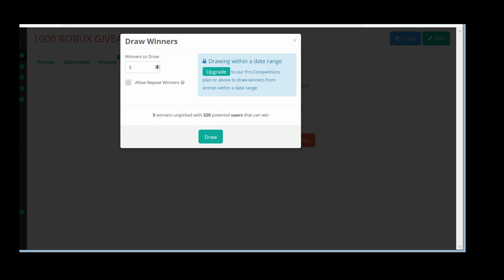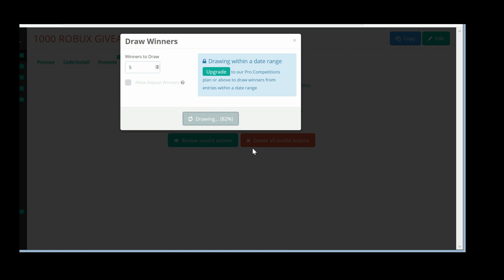ROBUX GIVEAWAY: 5 ROBUX WINNERS, EACH WON 200 ROBUX. JOIN AGAIN NOW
You Can't Catch Me. I Rob and Run in Roblox Jailbreak | Ben Toys and Games"